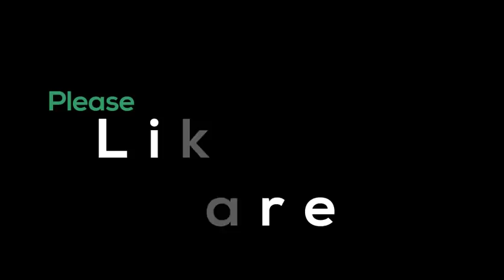कभी सुना है आपने हनुमान जी का वंश हाँजी हनुमान जी का भी वंश है !!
Many Kathas, Pravachans, and other religious activities are frequently organized by devotees.

Address - Shree Malook Peeth Sewa Sansthan Nyas
212, Vansivat, Vrindavan, Mathura UP 281121